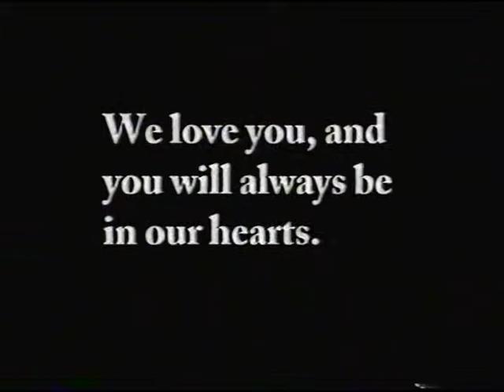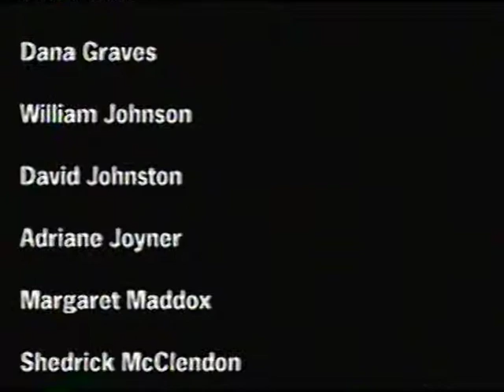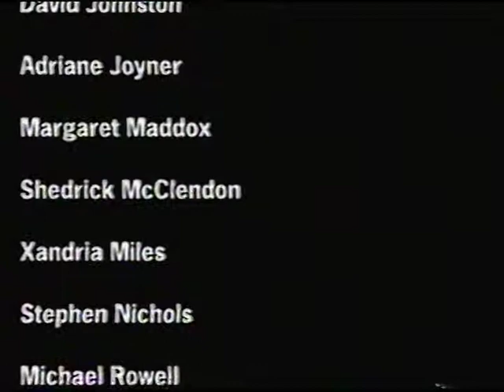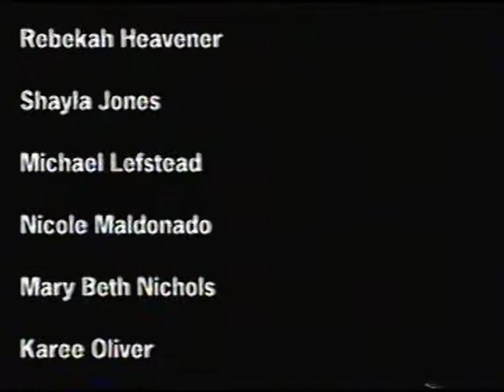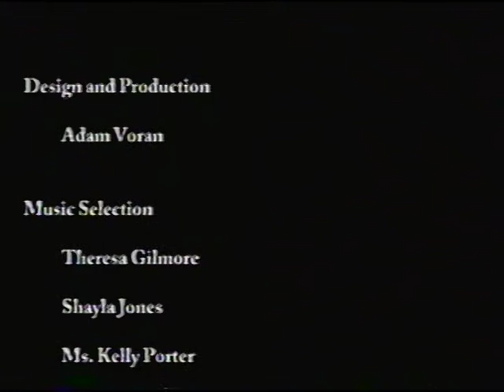Godby Marching Band Memories Video 2002-2003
Memories from the Godby Marching Band 2002 Season with a tribute to our band director Kelly Porter at the End.